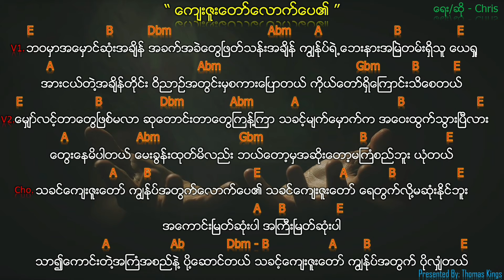Myanmar Praise & Worship Song (ကျေးဇူးတော်လောက်ပေ၏/ Kyay Zu Daw Louh Pay Ei) - Chris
No capo needed, the Original and simplified chords
(အကောင်းဆုံး Guitar Chords/Keys မဟုတ်ပေမယ့် အကောင်းဆုံးကြိုးစားပေပါတယ်ဗျာ)

{This may not be the perfect chords, But I tried my best for it}

[ S.U.B.S.C.R.I.B.E. ☝️ & L.I.K.E 👍 ]

I may not OWN this Music/ Video.
[Thank you for visiting this YouTube Channel and listening Praise & Worship and Gospel Songs.]
{ဒီ YouTube Channel မှာ လာရောက်အချိန်ပေးပြီး နားစင်လို့ ဘုရားသခင် အထူးကောင်းကြီပေးပါစေ}